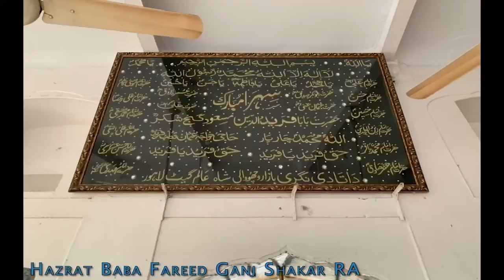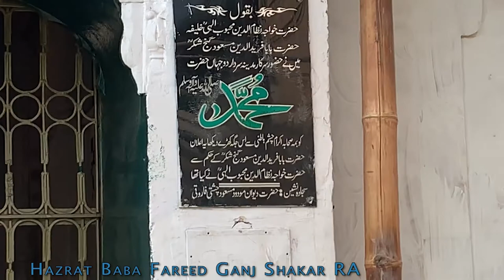Fariduddin Ganjshakar | Baba Farid RA Ki Dosti Ka inkhlaas Or Darakht Ka Chalna Aur Ap RA | Video 30